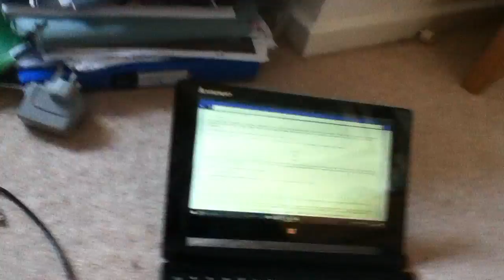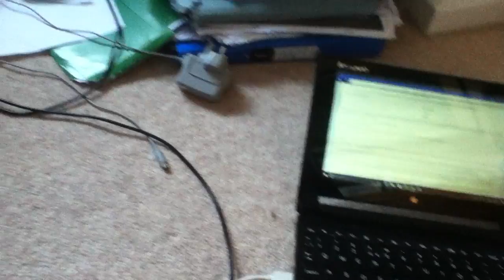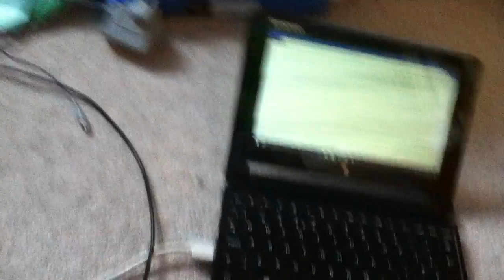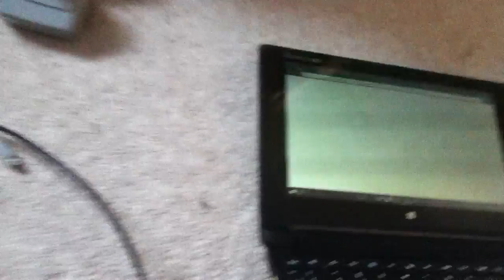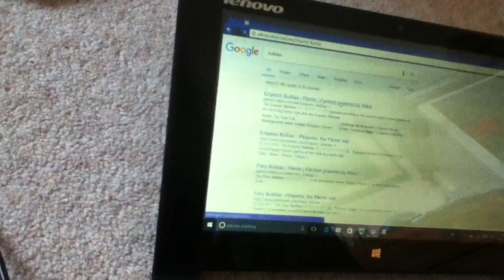Subspace Emissary's Worlds Conquest FULL READING: Part 171 - DIE-oudememadara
In which the fellowship gets within spitting distance of Tabuu's hired grunt, who sets up a final boss fight for them against a big ugly disgusting monstrosity. Yuck.